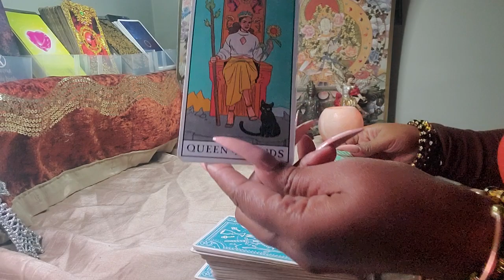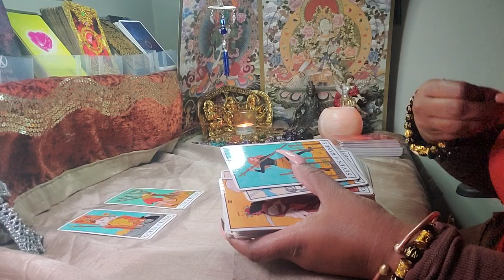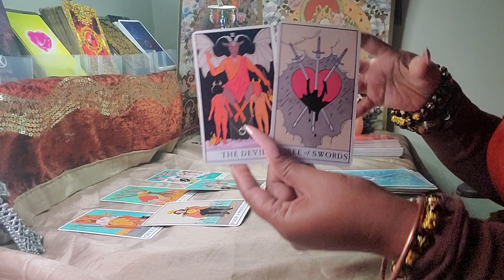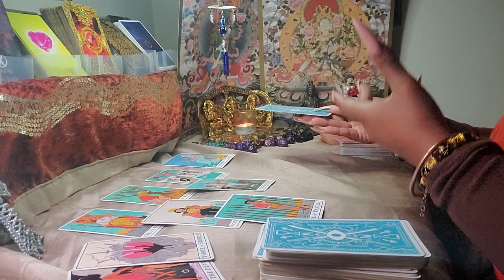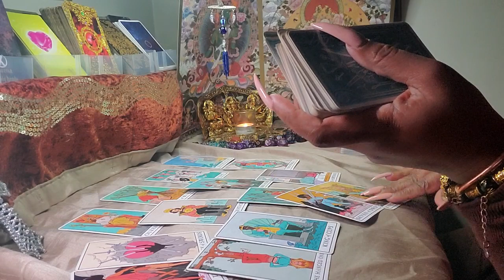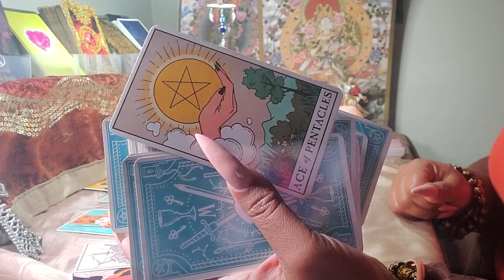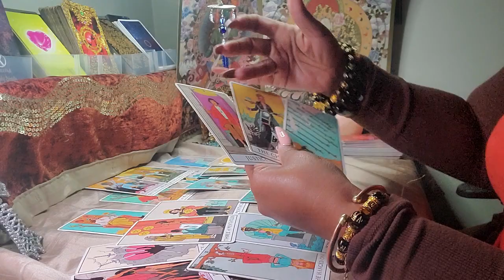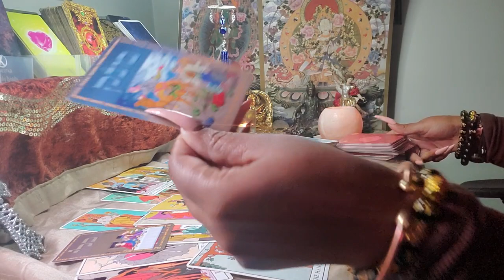Sagittarius ♐️ Your Next 72 Hrs. ( Sept. 14 - 17 ) General Tarot Reading